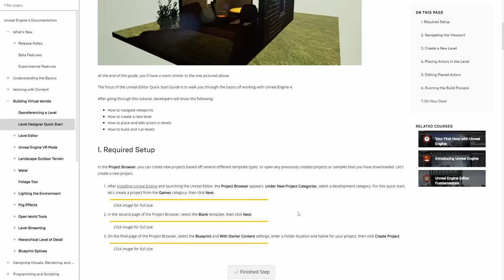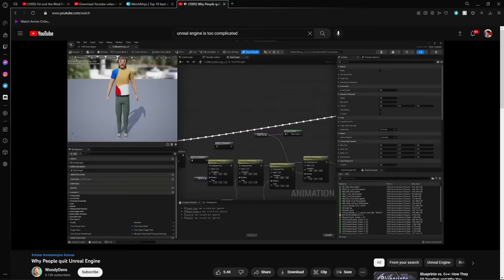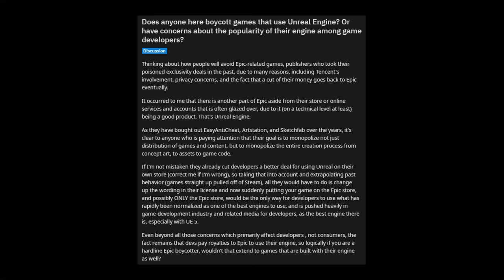Unreal Engine is Ruining Video Games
... not really, but I wanted to share my thoughts on the topic as a game designer. I love Unreal Engine, but it has it's flaws -- or maybe the industry just does.

Edit: Forspoken was not made in Unreal Engine 5, it's early prototypes were so sorry for the misinformation.